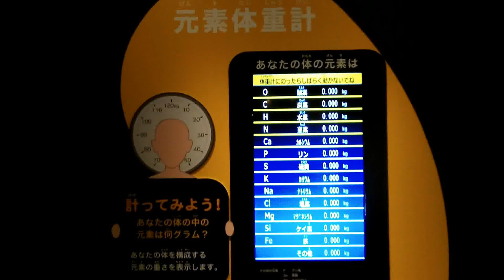国立科学博物館 元素のふしぎ